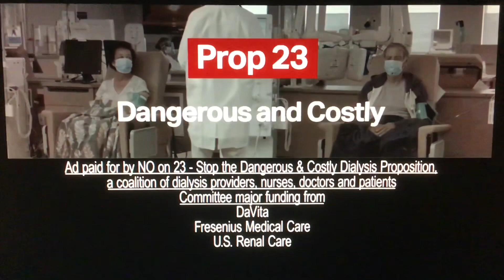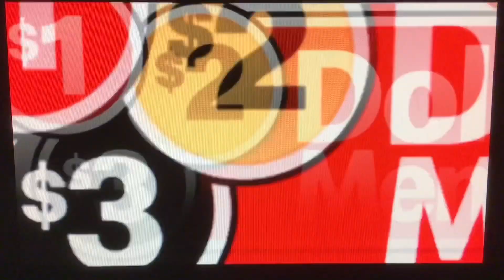KTTV Fox 11 “Extra Innings” teaser and open October 27, 2020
The Los Angeles Dodgers won their seventh World Series championship in the 32-year history over the Tampa Bay Rays, 4 to 2 in Game 6 of the 2020 World Series at Globe Life Field in Arlington, Texas.
Taken after the Tubi postgame show on Tuesday, October 27, 2020 around 9:17pm on KTTV Fox 11 Los Angeles, California.